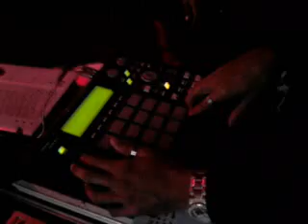MC K9 AO VIVO NA BAIXADA SANTISTA (PARTE 2)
QUER O AUDIO AO VIVO COM QUALIDADE 100% ???

DJ ADALBERTO
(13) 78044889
41*1512